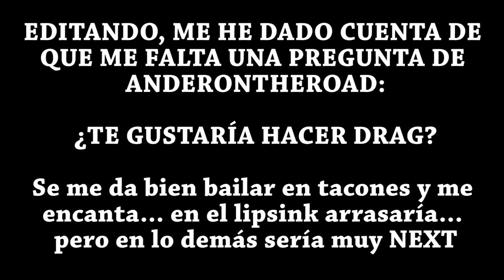Respondiendo preguntas de instagram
Hoy os traigo un vídeo muy especial... y es que lo habéis hecho vosotros. Hoy os respondo a las preguntas que me hicísteis a través de Instagram

Si os gusta la idea, lo haré más veces para este canal...

Este vídeo lo vi en el canal de RANDOM SPAIN, por lo que os dejo su vídeo por si no lo habéis visto todavía: